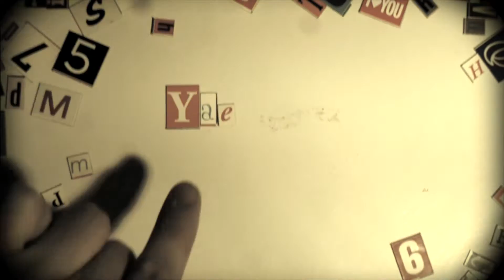YAéYA Audiovisual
Respiramos para vivir y para nosotros la Música es parte de ese pulso…
Tenemos la necesidad de mostrar lo que los artistas estan haciendo.
Y el porque, de que “con y sin” recursos, podemos lograr distintos y muy calidos momentos musicales.
Asi es que no nos quedamos nadando gloriosos en las aguas capitalistas de  productos conformados. Si no que, como muchos, hemos descubierto las otras aguas. Las  libres de contaminacion, donde megulhamos, exploramos, y sentimos "nuevas imágenes sonoras" de la Música.

David Lescano
Natalia Alcoleas
Javier "Jajo" Quintana

2017